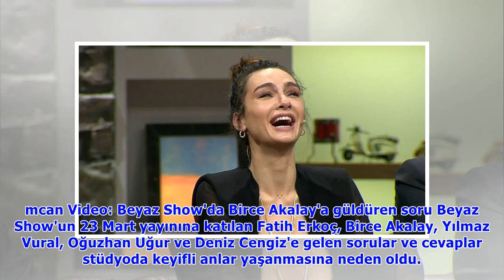Beyaz Show'da Birce Akalay'a güldüren soru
mcan Video: Beyaz Show'da Birce Akalay'a güldüren soru Beyaz Show'un 23 Mart yayınına katılan Fatih Erkoç, Birce Akalay, Yılmaz Vural, Oğuzhan Uğur ve Deniz Cengiz'e gelen sorular ve cevaplar stüdyoda.